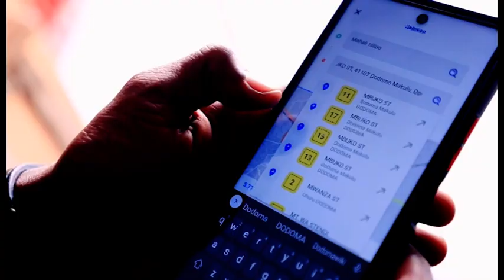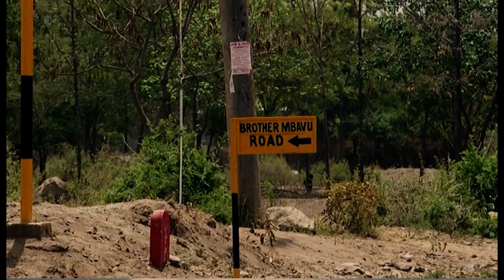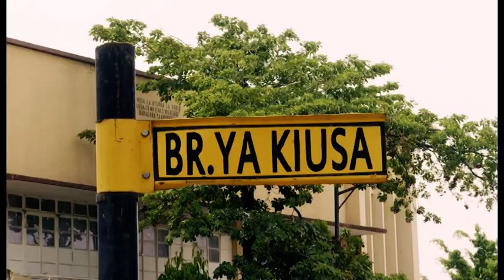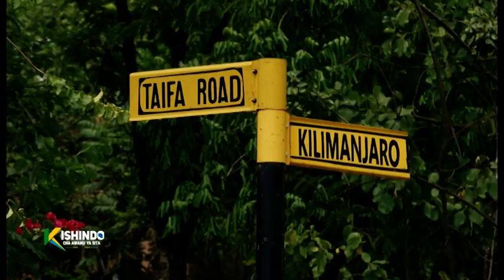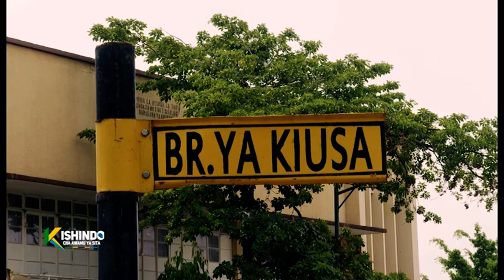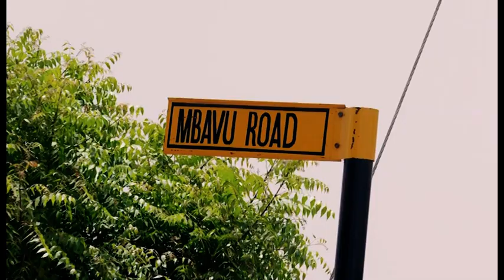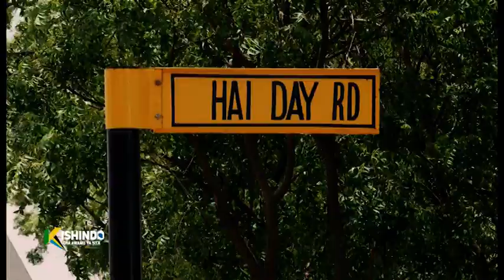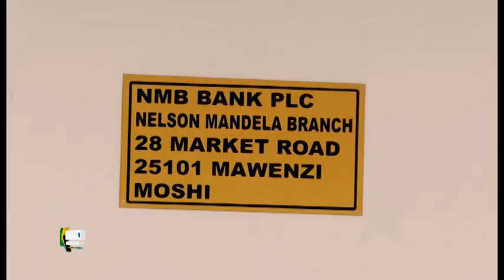TBC:KISHINDO-ANWANI ZA MAKAZI KILIMANJARO